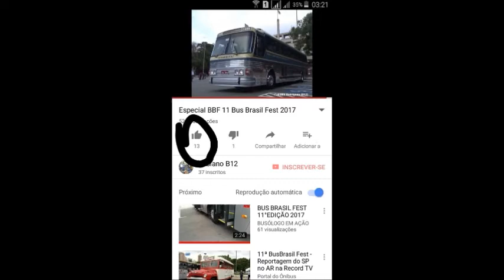6 1859 Topbus Volvo B12M da Viação Cidade Dutra - À Bordo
Recolhendo com destino à garagem. No vídeo percebe-se um pouco a dificuldade que é dirigir na Avenida Dona Belmira Marin, ainda mais se tratando de um biarticulado. Acompanhe o vídeo dessa maravilhosidade com a direção central, o que é um dos grandes destaques do modelo.